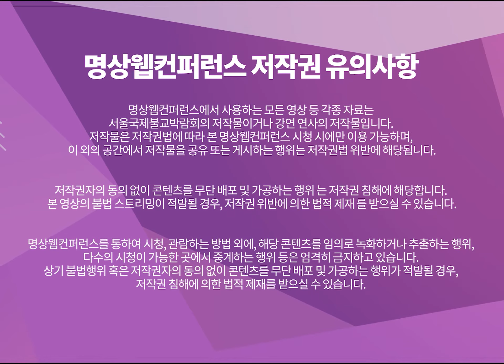[명상웹컨퍼런스] 타라브랙Tara Brach: 팬데믹, 부처님의 가르침을 통한 마음의 치유 ‘끌어안음’2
비대면 시대 국내외 명상 애호가들의 뜨거운 호응을 얻었던
2020 서울국제불교박람회 프로그램 ‘명상웹컨퍼런스’ 영상이 본 유튜브 채널을 통해 무료로 공개됩니다!

이번 강연은 타라브랙 2번째 강연입니다
세계적 심리학자&불교명상가
PANDEMIC, MIND HEALING AND ‘EMBRACEMENT’ THROUGH THE TEACHINGS OF BUDDHA2

여러분의 ‘구독’과 ‘좋아요’는 유튜브에서 부처님 법을 전하는 좋은 벗 ‘전법도반’입니다.